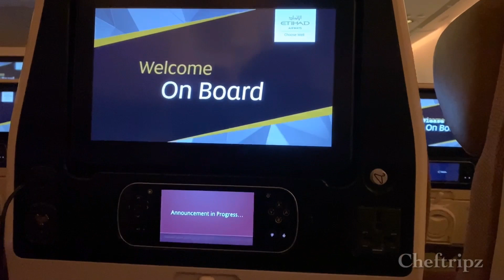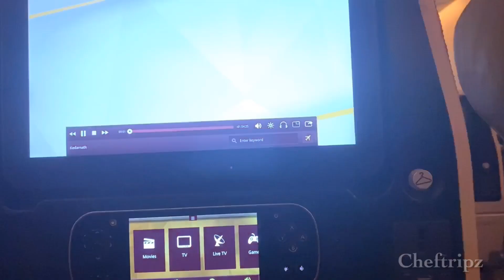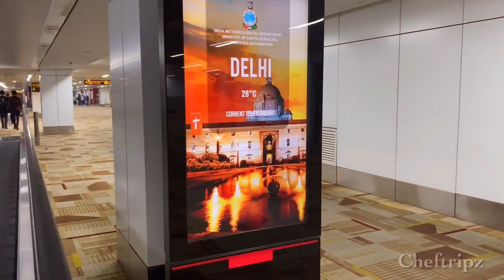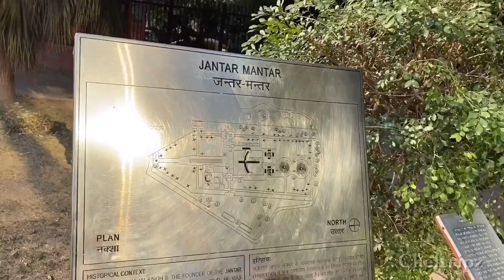Yathra Malayalam travel video, vlog # 1 my first day in Delhi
Hello everyone welcome to Cheftripz,

I am a chef with lot of passion for food, and travel. I’m keen to know different languages, nature, culture, historical places and different communities around the world.

I was always fascinated to see our planet earth as much I can before I resign from my life.
This travelogue begins from United  kingdom. obviously because of the unconditional  love towards exploration which has no ending, Just beginning only. A travel without any reservations or a specific plan always challenging and adventurous, that is why iam not able predict the end at this point of time.

So this great India expedition begins here.
 I’m happy to hear you so if something you would like to interact with me you are always welcome to my comment box. it would be really useful for me to fix the quality of the contents.